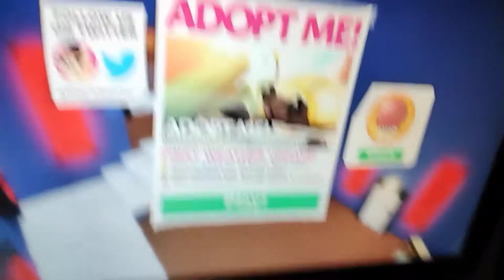30 January 2022